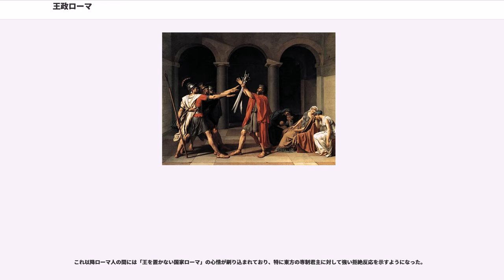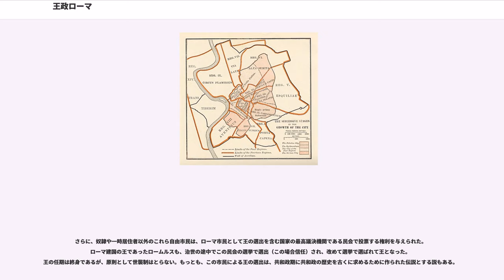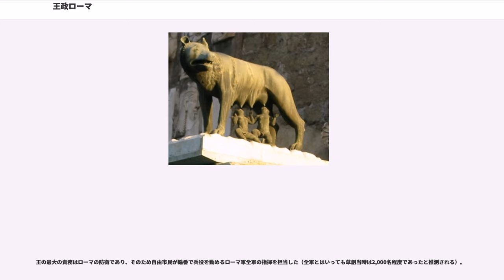王政ローマ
王政ローマ（おうせいローマ、羅：Regnum Romanum）は、古代ローマ最初期の政体である王政期を指す。のちに共和政ローマ、そして帝政ローマへと変遷する。

伝承では後述するように紀元前753年に初代ローマ王ロームルスが建国し、紀元前509年に第7代目の王タルクィニウス・スペルブスが追放されるまで続いたことになっている。ただし、当時のローマは文字を持っていなかった可能性があり、王の存在は主に口承で伝えられ、確実な資料がないとされてきた。ローマという都市名も初代王ロームルスにちなむとされるが、この王については存在すら疑問視される向きもある。ローマという言葉は、エトルリア語（）または（サビニ人）で意味のある言葉だという見解がある。

伝統的に王のうち、ロームルスを含め最初の4代はラテン系またはサビニ系で、あとの3代はエトルリア系とされている。しかし、これらの王には存在すら疑問視される者もいるし、その人数も定かではない。実際にいた初期の王の事績を何人かの王たちのものとして記録しているという研究者もいる。また末期のエトルリア系の王は4人以上いたと考える研究者もいる一方、かつてはタルクィニウスの名を持つ2人の王は実際は1人の王の事跡を分けたに過ぎないと主張されてもいた。しかし考古学的な考証から、最後の3人の王に関する伝承は、変形されているとしても、何らかの歴史的事実を反映していると考えられている。

ローマ建国までの伝説は、次のようになっている。

トロイア戦争で敗走したトロイア人アイネイアースらは、ギリシアの島々やカルタゴを転々とした後、イタリア半島のラティウムに上陸した。そしてアイネイアースは現地の王の娘を妻として与えられ、ラウィニウムを築く。アイネイアースの死後は息子のアスカニオスが王位を継いだが、三十年の治世の後ラウィニウムを去り、アルバ・ロンガと名付けた新しい街を建設した。

時代が下り、王の息子アムリウスは兄ヌミトルから王位を簒奪する。ヌミトルの男子は殺され、娘レア・シルウィアは処女が義務付けられたウェスタの巫女とされる。ある日シルウィアが眠ったすきに、ローマ神マールスが降りてきて彼女と交わった。シルウィアは双子を産み落とすが、怒った叔父の王は双子を川に流した。双子は狼に、その後羊飼いに育てられ、ロームルスとレムスと名づけられた。成長し出生の秘密を知った兄弟は協力して大叔父を討ち、追放されていた祖父ヌミトル王の復位に協力する。兄弟は自らが育った丘に戻り、新たな都市を築こうとする。しかし兄弟の間でいさかいが起こり、レムスは殺される。この丘、パラティヌスに築かれた都市がローマであった。こののちローマは領域を拡大させ、七つの丘を都市の領域とした。

ローマ建国伝説によると、紀元前753年4月21日にロームルスが王になり、ティベリス川（テヴェレ川）の畔に都市ローマを建設した。人口数千人。当時のローマは丘2つを巡る防塞を設けただけの小村だった。この最初のローマはラテン人の国だった。

やがて、近隣の部族と争いが起きた。ローマが隣のサビニ人の丘の村娘たちを祭りに招待したとき、娘たちを急に抱きかかえて自宅まで逃げてそのまま帰さなかったためだ。当然、戦となった。しかし娘たちは隣の丘の男たちに、自分たちは妻としての扱いを受けており、決して虐げられていなかった為、争いをやめて欲しいと懇願した。サビニ人のタティウス王は和平を承諾し、さらにはロームルスのすすめで部族をあげてローマに移住する。ローマがサビニ人を併合したわけではなく、サビニ人の自由民にはローマ人同様の市民権が与えられ、タティウス王はロームルスと共同して統治にあたった。

タティウス王はこののちすぐに戦死し、その後のローマの指揮はロームルスがとった。

紀元前715年のある日、ロームルス王が閲兵中、突然、目の前も見えないほどの雷雨が襲ってきた。雨と雷が去ったのち、兵たちが玉座を見ると、王の姿はどこにもなかった。八方探しても見つからず、このとき王は死んだとされた。

次の王が選ばれることになったが、ロームルスを誰かが暗殺したという噂が飛び交い、誰が王に当選しても疑惑を生みそうな状況となった。王には息子がいたが、彼を王にするという考えはローマ市民にはなかった。そこで市民たちは、何の利害関係もない市外の人物から王を選ぶことにした。市民が選んだのは賢者として知られるサビニ人のヌマ・ポンピリウスだった。ローマに住んでさえもいなかったヌマは当然、固辞したが、元老院の長老たちから何度も頼まれるとそれ以上は...